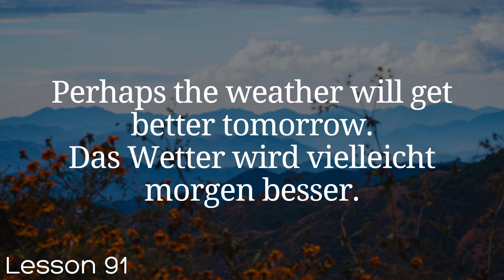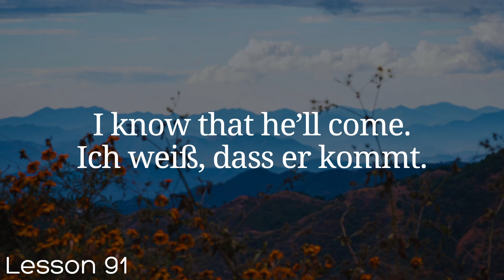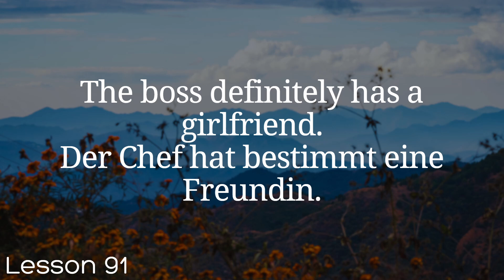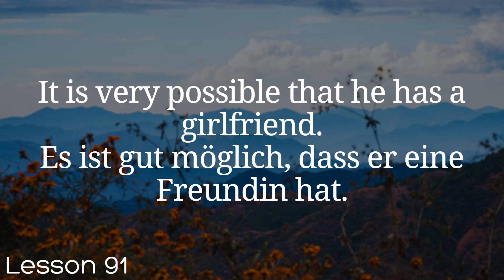All German in 100 Lessons. Learn German . Most important German phrases and words. Lesson 91